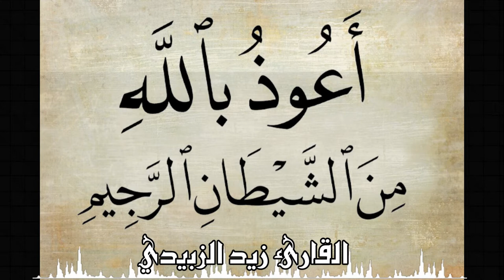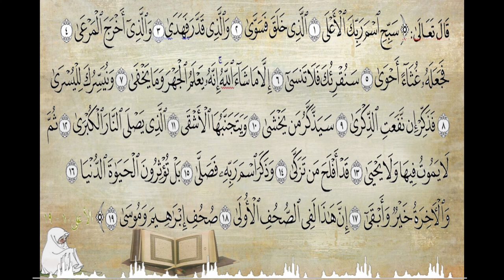القران الكريم سورة البروج وسورة الطارق وسورة الاعلى القارئ زيد الزبيدي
تعليم الفرنسية بصورة مبسطة apprendre le français